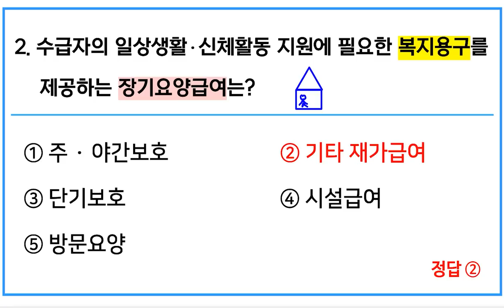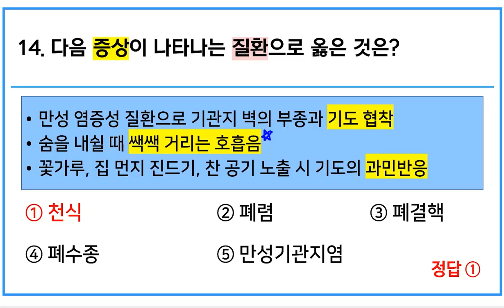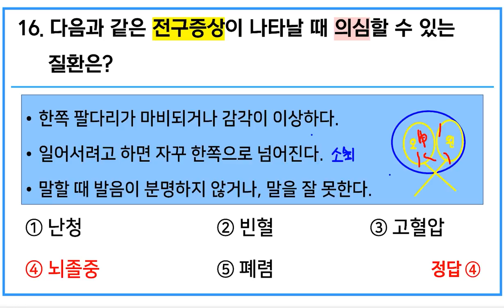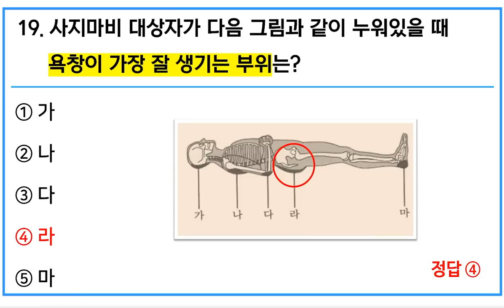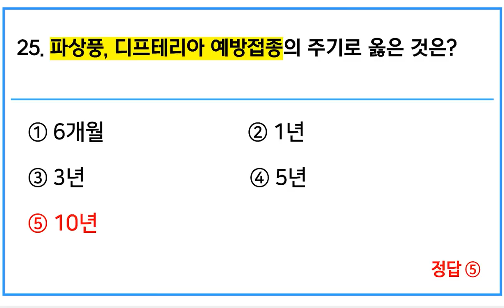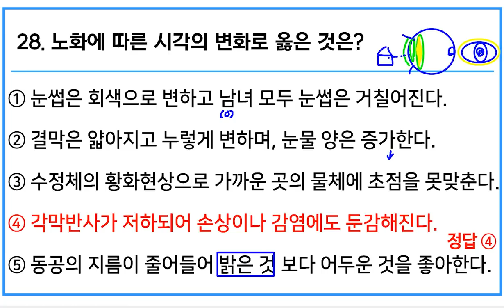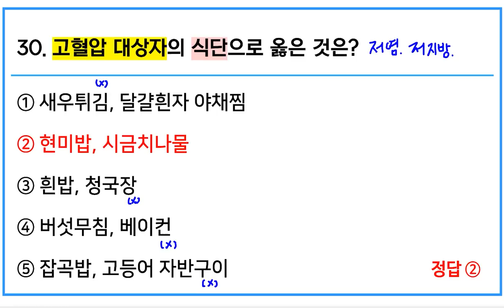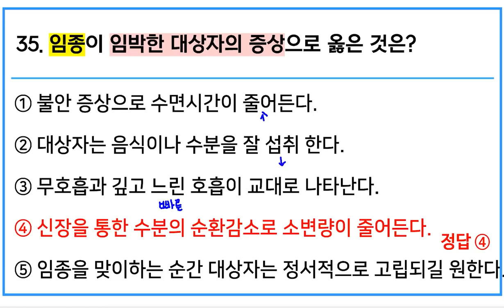[요양보호사 시험대비] CBT 시험 완성모의고사 8회 필기영역 1~35번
열린복지 장희연 강사님의 요양보호사 시험대비 CBT 완성 모의고사 8회 필기영역 35문제풀이영상입니다.

다양한 실버·간병용품 ex) 기저귀, 방수앞치마, 방수시트 등 구경하고 싶으신분들은 로 놀러오세요~